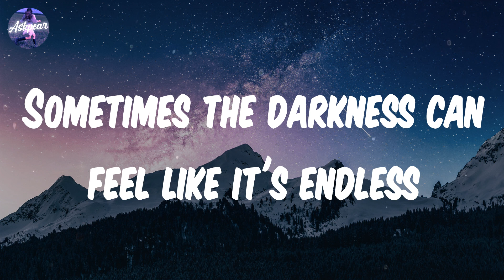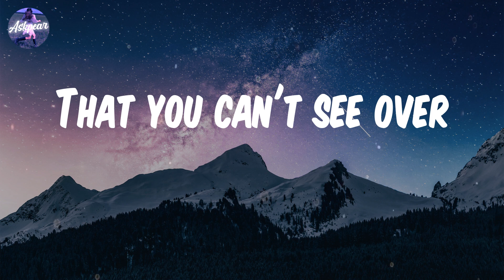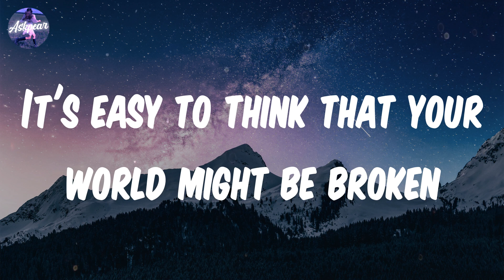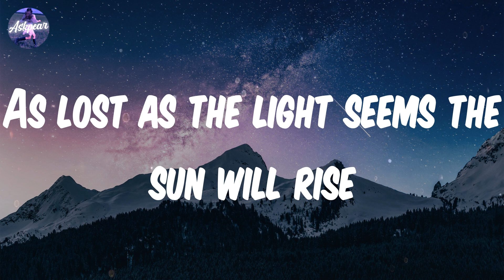Rhys Lewis - The Sun Will Rise (Lyrics)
Lyrics:
When life leaves you hopeless
Lying alone with
A heart full of questions
That haven't got answers
Sometimes the darkness can feel like it's endless
But as lost as the light seems the sun will rise
When you're surrounded
By nothing but shadows
That stand up like mountains
That you can't see over
It's easy to think that your world might be broken
As lost as the light seems the sun will rise

Song: The Sun Will Rise
By: Rhys Lewis